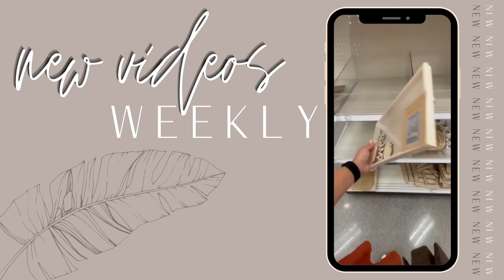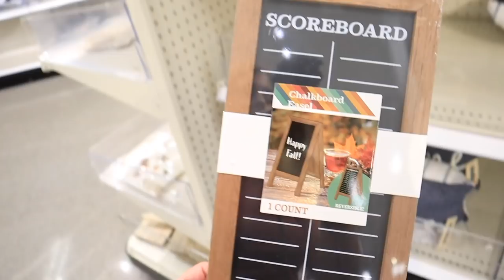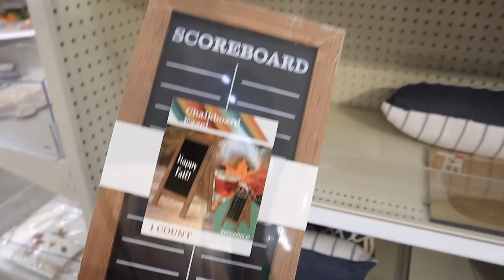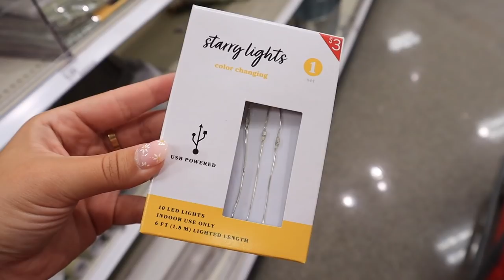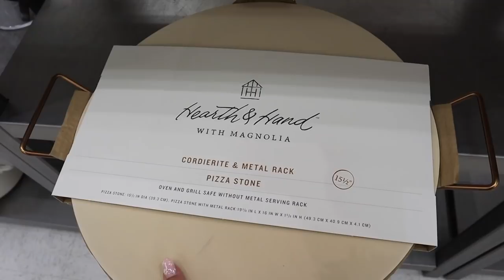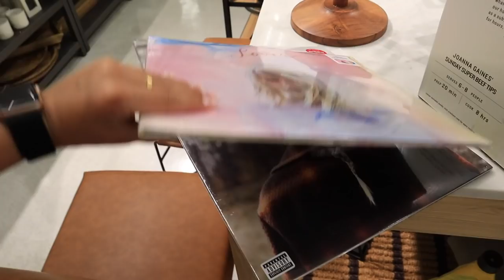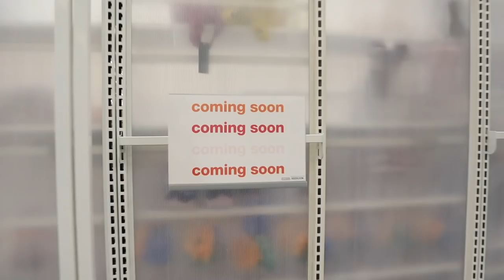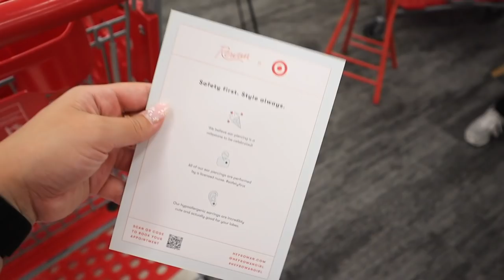*FALL 2021* TARGET DOLLAR SPOT FALL JACKPOT | MORE NEW Hearth and Hand FALL finds | target tuesday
xoxoxo katie

EAR PIERCING BY ROWAN @ TARGET!

pizza stone

ceramic serve board

copper charger

wooden bookends

footed riser serve board

suitcase record player

faux leather ottoman

faux leather accent chair

room spray

faux eucalyptus wreath

distressed dark gray vase

dipped colored mug

bar cart

log holder

STUDIO MCGEE

HUGE chunky woven basket

OPALHOUSE CANDLE

A NEW DAY RIBBED TANK (MY FAVORITE)

FOLLOW ME //
KATIES INSTAGRAM- @KatieVining
KATIES TIKTOK-@KTVining

SHOP EQUIPMENT //
GOPRO ACCESSORIES